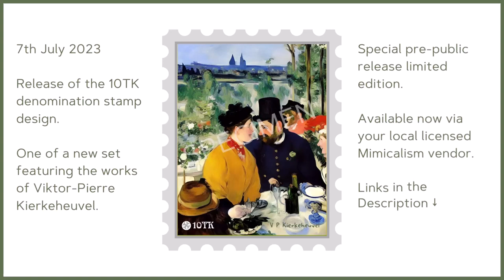Viktor-Pierre Keirkeheuvel - New Philately Design 7th July 2023 (Landscape Video Promotion)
10TK Postage Stamp Showcasing Vicktor-Pierre Kierkeheuvel's Art

In a world that increasingly relies on digital communication, the beauty of postage stamps remains a tangible and treasured form of art and connection. The latest addition to the philatelic realm is the mesmerizing 10TK postage stamp featuring the art of Vicktor-Pierre Kierkeheuvel.

Vicktor-Pierre Kierkeheuvel, a contemporary artist renowned for his visionary style and thought-provoking creations, has been honoured with the release of a special postage stamp featuring his art. Kierkeheuvel's works transcend boundaries, fusing surrealism, abstract expressionism, and symbolism to evoke deep emotions and introspection. The stamp beautifully encapsulates his distinctive artistic language, inviting viewers to explore the intricate layers of his masterpieces.

The launch of the 10TK postage stamp featuring Vicktor-Pierre Kierkeheuvel's art is poised to make a significant impact on the art world. By bringing Kierkeheuvel's artwork to a global audience through a universally accessible medium, this stamp transcends the confines of traditional galleries and museums. It introduces the artist's work to individuals who may have been previously unaware of his talent, sparking curiosity and encouraging further exploration.

Moreover, this stamp serves as a testament to the enduring power of art in the digital age. It reminds us that while technology may continue to evolve, the tangible beauty of artistic expression remains cherished and timeless.

P.S. UnaVideo uses YTRankBoost to share its landscpae format videos across 2k+ web assets.  This gives greater visibility to its videos - and with the "Plus" Edition allows it to add links and text. If you're looking to boost the reach of your Youtube videos you might like to consider doing similar.

It will cost you exactly the same as going direct to the vendor - who I know personally and can vouch for the long-term maintenance and improvements.